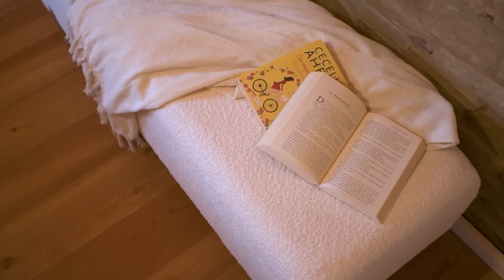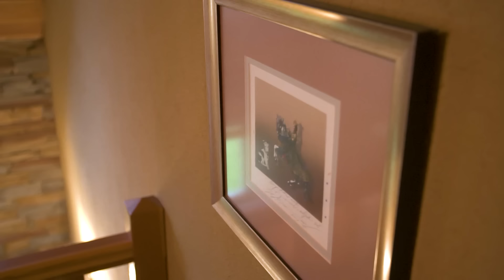Ambienti TV Show - Rustikalna podeželska hiša, kot iz zgodbe o Rdeči kapici